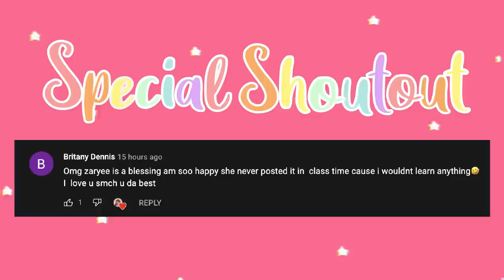BABY KARTER'S FIRST HAIRCUT! *MASONS NEW BACK TO SCHOOL HAIRSTYLE!* | Bloxburg Family Roleplay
Age: 18
Recorder: Action or OBS
Editor: Wondershare Filmora9
And yes...I AM A BLINK AND AN ARMY

 ♡.・゜゜・Intro GFX made by: PositivelyElle・゜゜・.♡
♡.・゜゜・House Inspo Credits: BeachQueenBuilds・゜゜・.♡

 ♡.・゜゜・ Check out the Fam :)・゜゜・.♡
Mason:  lurovi